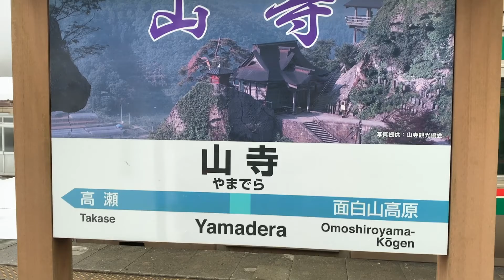Yamagata Day Trip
Note: I traveled to Yamadera (day trip) following the prescribed infection prevention measures by the Government of Japan. These include (1) maintaining social distancing, (2) wearing of masks at all times (I used N95), (3) frequent handwashing or use of hand sanitizer. I also avoided crowded, enclosed spaces. I made sure I was never less than 1 meter apart to the person closest to me.

"Yamadera (山寺) is a scenic temple located in the mountains northeast of Yamagata City. The temple grounds extend high up a steep mountainside, from where there are great views down onto the valley. The temple was founded over a thousand years ago in 860 as a temple of the Tendai sect under the official name Risshakuji. Its popular name, Yamadera, literally means "mountain temple" in Japanese."